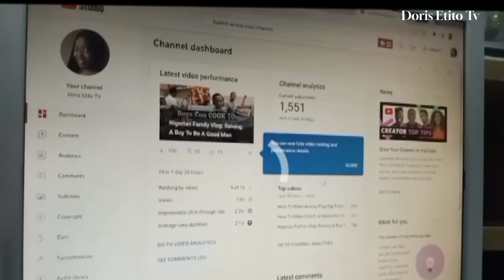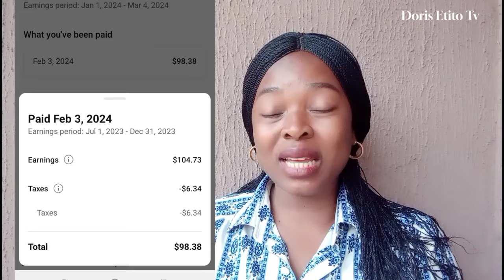My First YouTube Paycheck|How Much YouTube Paid Me|How Much Do Small YouTubers Make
My First YouTube Paycheck, How much YouTube paid me: how much YouTube pays a small YouTuber especially in Nigeria, how long before YouTube paid me.

This video is an informative one for small, growing, or new content creators who want to know what they are getting into when it comes to monetizing your channel, google adsense account setup, opening a domiciliary account and lots more.

In this video, I talk about analytics, revenue, monetization, 4,000 watch hour, how to open google adsense account for YouTube, opening a domiciliary account, YouTube minimum payment threshold, my first YouTube paycheck, how much YouTube paid me, and the requirements necessary to start seeing some checks from Google/YouTube.

I hope you are inspired and motivated to take your youtube career more seriously and learned something too!